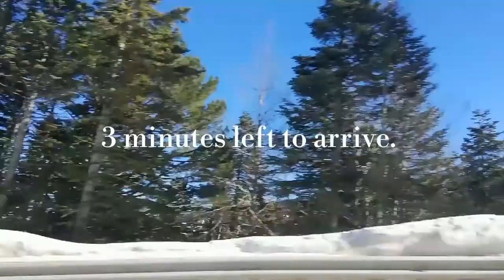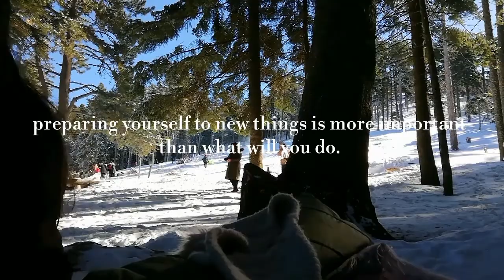Uludağ, Bursa Vlog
Hi! I am Ugur. And It's my very first daily Vlog, I hope you enjoy. In this Vlog, I am going to show you my short semester holiday vacation.

Bursa, Uludağ, Turkey